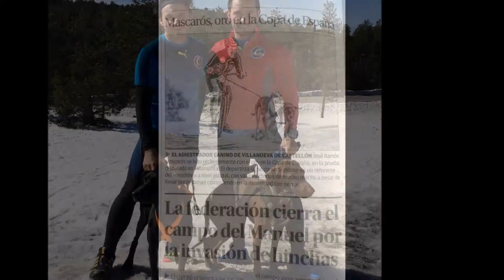Muscova Temporada 2016 2017